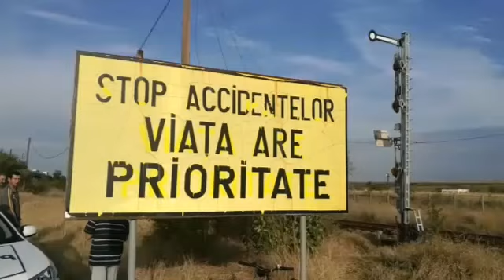Accident biciclist, Pielesti